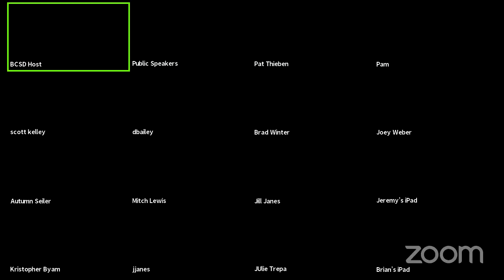2020 07 13 board meeting